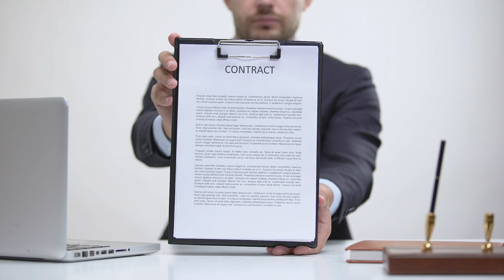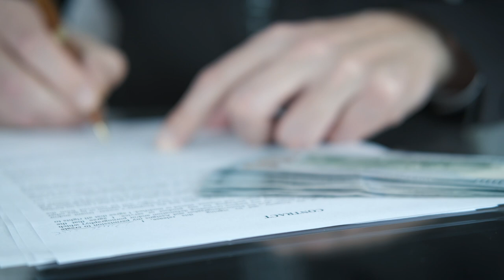Tiger Woods' Crazy Ex: The Shocking Breakup Story That Changed Everything!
Tiger Woods is going through an insane breakup with is ex-girlfriend, Erica Herman, that involves breaking a non-disclosure agreement, lawyers and even getting locked out of his Jupiter, Florida seaside mansion! There's over 30 million dollars at stake! Do you think she has a case, or is this just an example of a crazy ex-girlfriend getting revenge? Make sure to let us know what you think!